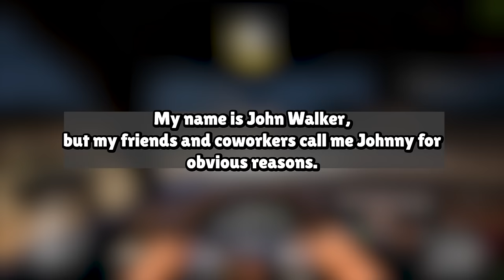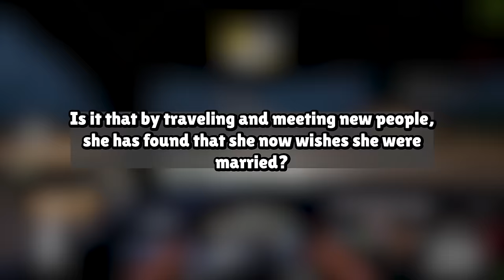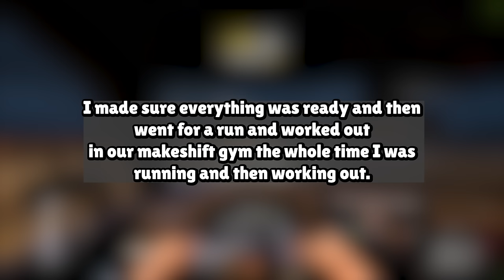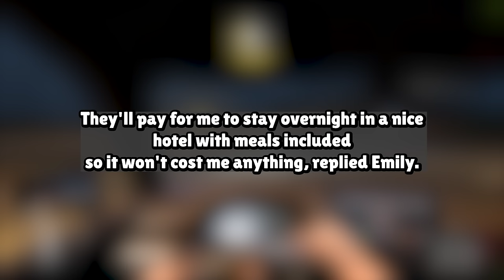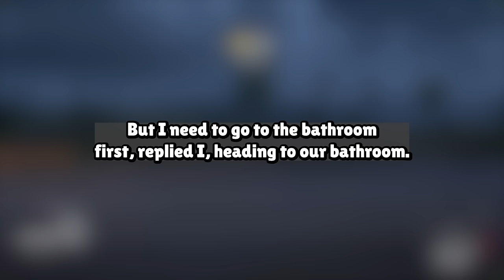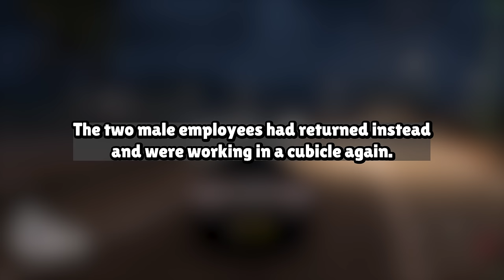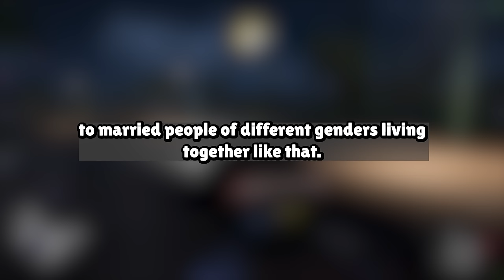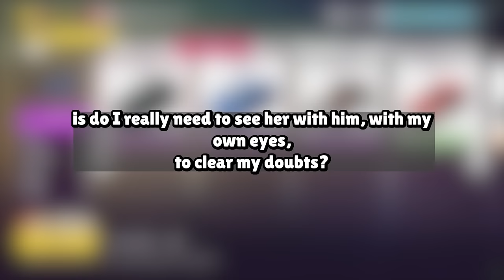My Wife Cheated On Me For a Year and Ruined Our 10-Year Marriage Now She Regrets Story Audio Book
Our Work Process:
1. Come up with questions, research, script, come up with opinions/commentary, polish until ready for recording.
2. Record voice acting the stories/questions, sharing thoughts and opinions and performing it in a creative and transformative fashion for viewers to enjoy.
3. Record gameplay until there is enough interesting footage to use for the background
4. Throw the gameplay in the editing software and then begin typing up the captions, cutting/trimming the voice acting, adding SFX, color correction, removing/adding clips, etc.
5. Final review of the video, if video is not up to the quality desired for this channel. Either go back into the editing software, re-record some lines, change opinions/commentaries.

Based on the book:
DOCTORS WITHOUT BOUNDARIES